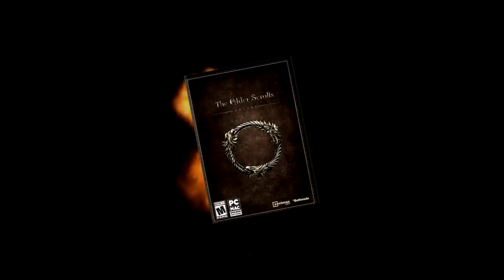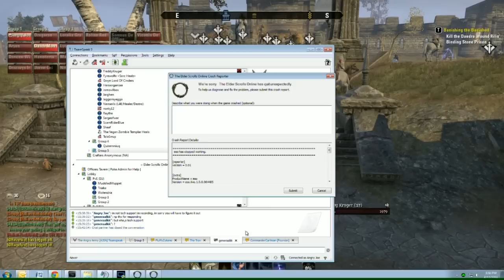Elder Scrolls Online Angry Review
Angry Joe adventures back to Tamriel in the latest from Publisher Bethesda, only this time its been developed by new caretakers Zenimax Online! Is this a worthy MMO extension of the universe or an opportune business savvy cash in? Find out!